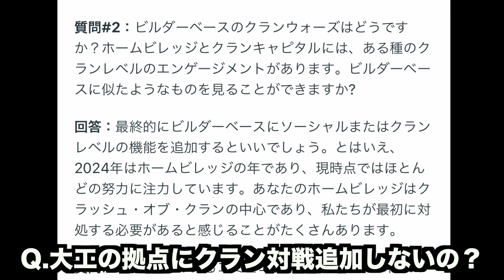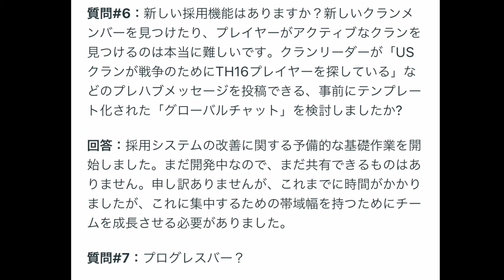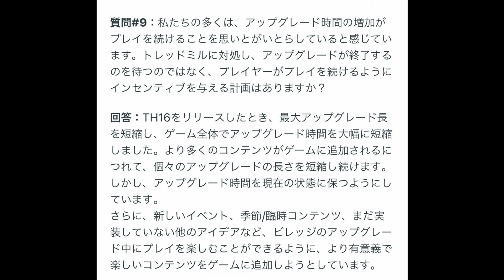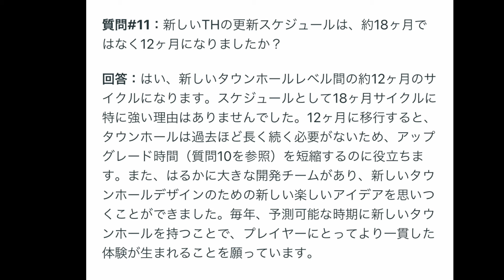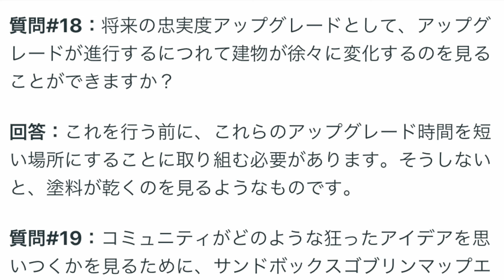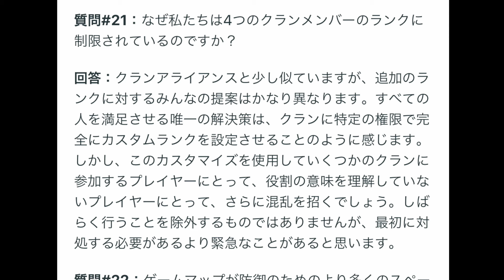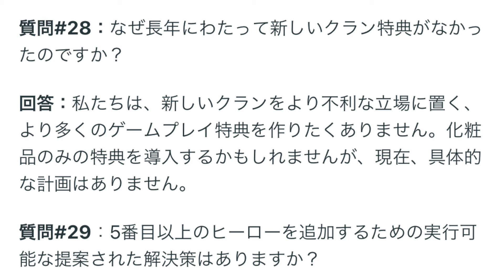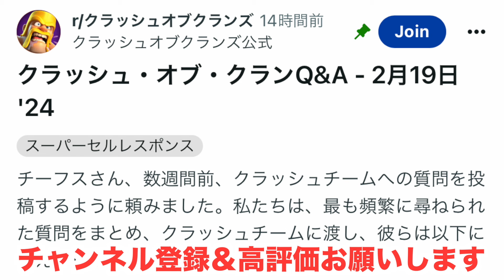【クラクラ】公式回答！新THは約1年ごとに実装！ヒーロー５人目も示唆されて凄いことになりそうｗ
顔出ししてた理由はこちらをご覧ください！
【クラクラ】最終回！顔出し動画毎日投稿終わるので顔出ししてた理由お話しします！皆さん誹謗中傷コメントお気を付けて！

【戦慄のクイーンチャレンジ】超簡単攻略！覚えること少なくて誰でも全壊できちゃう方法教えるわw【クラクラ】

過去の顔出しゲーム実況はこちら
【クラクラ】遂にLv.MAXになったジャイアントガレット使ってみたらチート過ぎたwこの装備はカンストすると別次元なんだけどw
【クラクラ】「思ってた顔出しじゃない」顔出しゲーム実況動画【ペンキアートキングチャレンジ】

TH16アプデ関連の動画はこちら！
【アプデ速報】遂にTH16初公開！TH16の見た目が派手過ぎて目を疑ったんだけどw【クラクラ】
【先行プレイ】TH16の新Lv.ユニット使ってみた！新Lv.スパドラがまたやって来てTH16環境でもトップメタ間違いなしw【クラクラ】
【アプデ速報】新防衛施設！合体アーチャータワーがぶっ壊れなんだけどwTH16では2個のアーチャータワーが合体して超強くなるw【クラクラ】
【アプデ速報】新ペット！スピリットフォックスが歴代最強ぶっ壊れw何でインビジ効果を発動しまくるんだよえ【クラクラ】
【アプデ速報】新ユニット！ルートライダーが強過ぎるんだけどw歩くだけで壁を壊しまくるぶっ壊れw【クラクラ】
【アプデ速報】新施設「鍛冶屋」&ヒーロー装備！ヒーローに新能力追加されて切り替えられるんだけどw【クラクラ】
【クラクラ】TH16フルカンストの村に攻めてみた！TH16環境が完全に新世界なんだけどw
【クラクラ】TH16アプデ施設優先度！どの施設からLv.あげればいいかシュミレーションしてみた結果w
【クラクラ】鍛冶屋ヒーローの装備育成優先度ランキング！TH16アプデでヒーローの新能力に迷ってるならこれを見ろw【鍛冶屋】
【クラクラ】マジ最強！Lv.MAXルートライダーラッシュやったらぶっ壊れだったw鍛冶屋のヒーロー装備よりもこっちの方がもっとおかしいんだけどw

【今日の一言】
今回は戦慄のクイーンチャレンジ！戦慄のクイーンチャレンジ！戦慄のクイーンチャレンジの攻略法をお送りします！これを見れば戦慄のクイーンチャレンジを簡単に攻略できます！そう言えば歌手のAdoさんが「クラクラ」という曲を出しましたね！めちゃくちゃカッコいい曲で、実況主も大好きなアニメ「SPY×FAMILY」のオープニング曲にもなってます！以前はTWICEさんが「クラクラ」という曲を出してましたが、今度はAdoさんがリリースして驚きました！YouTubeで「クラクラ」と検索するとAdoさんのクラクラが一番上に表示されてますwただYouTubeで クラクラ でタグ検索すると自分の動画がたくさん出てきてしまって申し訳ないです😅クラロワの方でも新ペットのフェニックスが登場しましたね！クラッシュロワイヤルのフェニックスはぶっ壊れらしいですが、クラクラでも強いのか気になるところ！タウンホール１５では新レベルの防衛施設やヒーロー、ユニットも追加されます！新Lv.のユニットに関してはTH15でなくても防衛援軍に影響されると思うので、TH14,TH13,TH12,TH11,TH10,TH9,TH8,TH,7TH6,TH5,TH4,TH3,TH2の方は要チェックかもしれません！TH15がやって来るのでまた資源狩りで忙しいですし、配置も作らなきゃいけないので、アプデが来たらTH15関連のお役立ち動画も出していきます！TH14が来た時はチャレンジも来たので、またTH15に関するチャレンジやイベントもやって来る可能性が高いです。なので、また簡単攻略法を動画でご紹介するかもしれません！

【送り先】
〒 108-0073